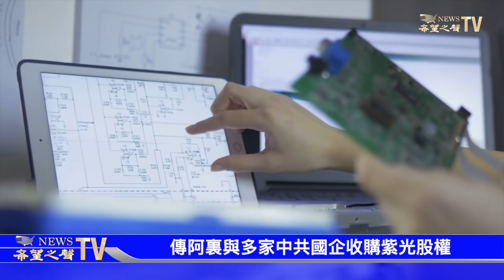美德首腦會見 論中俄問題緊張氛圍浮現；連根拔起 美國補助業者換調中國電信設備【希望之聲TV-每日頭條-2021/7/14】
默克爾明天到訪白宮 與拜登分歧明顯：聚焦俄羅斯與中國
阿聯酋在以色列開設大使館
憂中共趁機擾亂 議員：阻海地棄台
英軍情處：警惕中俄間諜威脅
美反對中共南海霸權 籲東協行動
連根拔起 美國補助業者換掉中國電信設備
西班牙防疫封城令 被判違憲
傳阿裏與多家中共國企收購紫光股權
報復性出遊！美護照申請累積達200萬